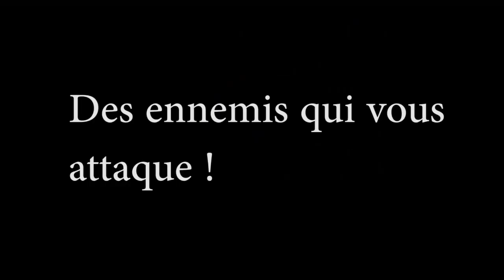Voila pourquoi rejoindre le rebellion✊🏼